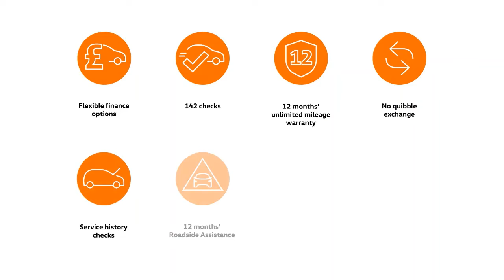Volkswagen Touran MPV 1.5 TSI SEL EVO 150ps - KY68ZBW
At Barnetts Volkswagen our Approved Used car programme is designed to give you the same exceptional level of experience as a new car customer, giving you complete confidence and peace of mind. Benefits include Flexible Finance options, 142 checks, 12 months' unlimited mileage warranty, No quibble exchange, Service history checks, 12 months' Roadside Assistance, Independent vehicle history and mileage tests & 5 days' complimentary Volkswagen Drive Away Insurance.